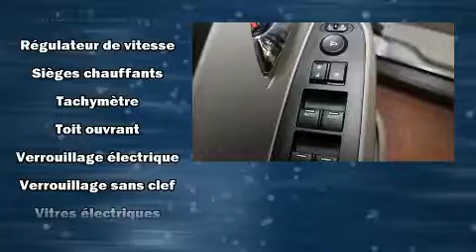2015 Honda Odyssey EX-L in Montréal Nord, QC H1G 6C4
Honda Gabriel
7000, Henri-Bourassa Est

Allez-y, demandez à essayer la Honda Odyssey 2015. Affichant moins de 60 000 km au compteur, ce véhicule bouscule les idées reçues concernant l'efficacité et le style des véhicules 6 cylindres! Équipé d'un moteur V6 de 3,5 litres et d'une transmission automatique sophistiquée à 6 rapports, vous bénéficierez aussi d'une expérience de conduite confortable et prévisible. Parmi les principales caractéristiques on retrouve un climatiseur à deux zones, un essuie-glace de lunette arrière, un compte-tours, le siège conducteur à commande électrique, un ordinateur de bord, le rétroviseur central avec fonction antiéblouissement automatique, hayon à commande électrique, et des sièges en cuir. L'habitacle propose de nombreuses solutions de rangement qui sont le reflet d'un souci élevé du détail. Les passagers apprécieront de pouvoir régler eux-mêmes le niveau sonore du système audio, une autre façon de maximiser leur confort. Comporte une télécommande intégrée d'ouvre-porte de garage, une autre des options distinctives de ce véhicule. Le toit ouvrant assisté illumine l'habitacle de lumière naturelle. La chaîne haute fidélité alimente 7 haut-parleurs, qui procurent à tous les passagers une expérience audio de premier niveau. Les écrans ACL montés à l'arrière sauront divertir vos passagers peu importe la longueur du trajet. Honda accorde la priorité à la sécurité et la protection en incluant: rideaux gonflables pour protéger la tête, coussins gonflables latéraux à l'avant, système antipatinage, système d'assistance au freinage, appuis-tête avant anti-coup de fouet, un système antivol, et freins à disque aux 4 roues avec antiblocage. Le dispositif de stabilité électronique tente de maintenir votre véhicule sur la route quelles que soient les conditions routières. Notre personnel compétent est à votre disposition pour répondre à toutes vos questions. Nous vous aiderons à trouver le bon véhicule au prix qui respecte votre budget. Passez nous voir ou appelez-nous pour obtenir plus d'information.